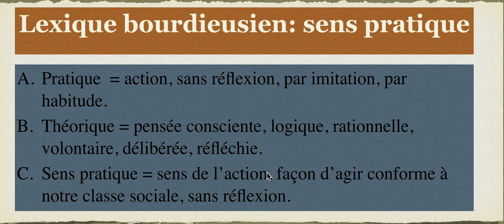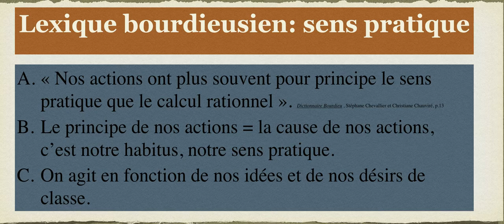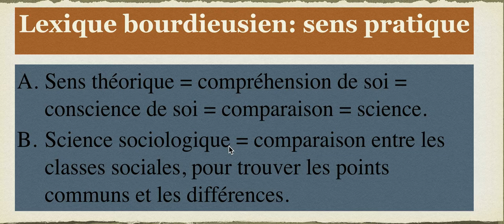Habitus=hexis=éthos=sens pratique=façons de penser, de sentir et d’agir propres à une classe sociale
L'habitus est-il synonyme de "mentalité" de classe ou de culture de classe?
Habitus= sens pratique= hexis= ethos =habitudes mentales, habitudes intellectuelles, habitudes sentimentales, habitudes émotionnelles, habitudes comportementales, habitudes alimentaires, habitudes vestimentaires = façons de penser, de sentir et d'agir, propres à une classe sociale.
l'Habitus= culture ou mentalité de classe qu’on a enfouies au fond de notre cerveau.
l'Habitus est acquis, il n’est pas inée, il n’est pas naturel il est culturel, il n’est pas génétique, il est sociologique.
l'Habitus est inconscient il n’est pas conscient, il est gravé dans notre corps, dans notre cerveau, dans nos neurones.
l'Habitus est difficile à changer: hystérésis de l’habitus : difficile à en prendre conscience et difficile à changer même quand on en a conscience!!
l'Habitus est social, collectif, il n’est pas individuel, il n’est pas personnel: ce n’est pas le caractère ou le tempérament d’un individu, c’est l’habitus que partagent toutes les personnes qui ont vécu dans les mêmes conditions de classe.
l'Habitus peut être divisé, clivé: quelqu’un qui a vécu dans un milieu paysan et dans un internat bourgeois, a deux mentalités, deux cultures contradictoires dans son cerveau: il a des valeurs paysannes et des valeurs bourgeoises ( double bind).
l'Habitus = structures (valeurs et principes...) , inconscientes, enfouies au fond de nos cerveaux, qui viennent de notre classe sociale, qui génèrent toutes nos pensées, désirs et actions.
Habitus populaire de la nécessité =  les pauvres sont soumis à la misère, à la pauvreté, à la nécessité ( attention au misérabilisme tout de même!), les pauvres n'ont ni argent pour satisfaire leurs besoins élémentaires, ni le temps libre pour accumuler le savoir qui leur permettrait de  comprendre le monde et de le changer ( à nuancer car les classes populaires sont diverses, les réussites paradoxales et les transclasses existent!).
Habitus bourgeois de la liberté = les riches ont les moyens de faire ce qu'ils veulent, ils n'ont pas besoin de travailler, ils ne sont pas soumis aux nécessités matérielles, ils ont le temps libre (scholé, loisir) pour étudier, aimer, voyager...